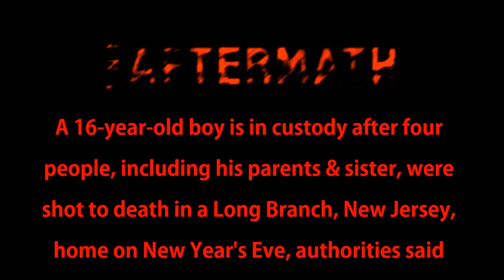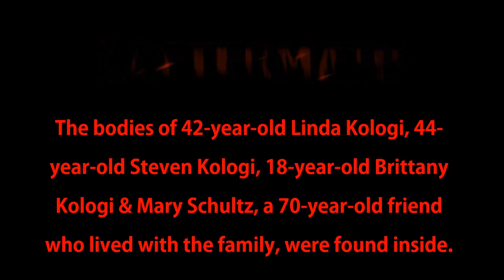NJ Long Branch Shooting (U.S)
On Sunday the 31st of December 2017 at approximately 11:43 pm, Long Branch police responded to a 911 call reporting shots fired at the Kologi family residence at 635 Wall Street in Long Branch, Monmouth County, New Jersey, United States of America.

Four victims were pronounced dead at the scene &  "a 16-year-old boy is in police custody after four people were found shot to death inside his parent’s Long Branch home", announced Monmouth County Prosecutor Christopher J. Gramiccioni.

Long Branch police responded to a 911 call reporting shots fired at 635 Wall Street in the city at 11:43 p.m. on Sunday, Dec. 31. 2017.

Long Branch police & Monmouth County Sheriff’s Office arrived on scene a minute later where they discovered four deceased victims: the suspect’s father, Steven Kologi, 44; mother Linda Kologi, 42; sister Brittany Kologi, 18; & family acquaintance, Mary Schultz, 70, of Oakhurst Parkway in Ocean Township.

A joint investigation by the Monmouth County Prosecutor’s Office & Long Branch Police Department continues, but it appears the 16-year-old boy used a Century Arms semi-automatic rifle to kill his victims. The teenager was taken into custody without incident.

Anyone with information about this case is asked to call Detective Andrea Tozzi, of the Monmouth County Prosecutor’s Office at , or Detective Michael Verdadiero of the Long Branch Police Department at .